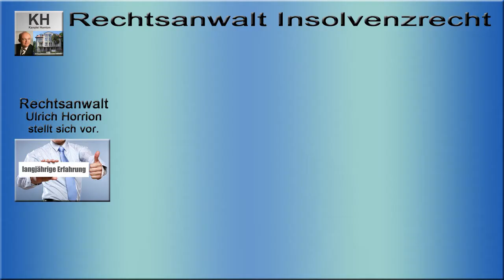Rechtsanwalt Insolvenzrecht stellt sich vor - Kanzlei Horrion in Dresden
Die Kanzlei Ulrich Horrion betreut grundsätzlich Mandanten auf allen Rechtsgebieten. Spezialisiert ist sie auf den folgenden Rechtsgebieten:

❶ Insolvenzrecht ❷ Gesellschaftsrecht,❸ Arbeitsrecht
Die Kanzlei vertritt und berät:

❶ Wirtschaftlich Selbstständige - Unternehmen,
❷Privatpersonen und Vereine,
❸ Öffentlich-rechtliche Körperschaften.

Profil Kanzlei Ulrich Horrion - Insolvenzrecht

Die Themenschwerpunkte im Insolvenzrecht sind:

► Unternehmensfortführung - Unternehmenssanierung,
► Aussergerichtliche Sanierung,
► Restschuldbefreiung,
► Insolvenzbeantragung,
► Insolvenzanfechtung,
► Insolvenzstrafrecht,
► Gläubigerberatung,
► Schuldnerberatung.

►Werdegang Rechtsanwalt Ulrich Horrion - Insolvenzrecht

Insolvenzrecht, Arbeitsrecht und Gesellschaftsrecht sind die Themenschwerpunkte der 1990 gegründeten Rechtsanwaltskanzlei Ulrich Horrion in Dresden. Mandanten mit Fragen aus anderen Rechtsgebieten werden dort selbstverständlich ebenso betreut. Das Studium der Rechtswissenschaft absolvierte er an der Freien Universität Berlin und an der Universität Bochum. Nach dem zweiten juristischen Staatsexamen war er zunächst zwei Jahre lang als Anwalt im Anstellungsverhältnis tätig.

►Philosophie der Kanzlei Horrion - Insolvenzrecht

"Die Philosophie meiner Kanzlei ist die Rechtsberatung in einem engen persönlichen und vertrauensvollen Verhältnis zum Mandanten. Motivation und Kreativität sind für unsere Tätigkeit wichtige Kriterien. Es ist uns ein besonderes Anliegen, den Mandanten in seiner Lage zeitnah und konstruktiv zu unterstützen, um so ein hohes Maß an Zufriedenheit zu erreichen.

►25 Jahre Berufserfahrung - Inslovenzrecht

Er verfügt über eine langjährige Berufserfahrung in der anwaltlichen Tätigkeit, und zwar sowohl in der außergerichtlichen Beratung als auch in der Prozessvertretung. In den 25 Berufsjahren hat Rechtsanwalt Horrion über 6.000 Mandate abgewickelt.

►Videokonferenz Kanzlei Horrion - Insolvenzrecht

Sparen Sie Kosten und Zeit! Durch eine Videokonferenz - über das Skype-System - können Sie mit mir Kontakt aufnehmen und eine Beratung vereinbaren und durchführen. Somit fallen keinerlei Fahrtkosten oder Fahrzeiten an.

►Blog Kanzlei Horrion - Insolvenzrecht

Rechtsanwalt Ulrich Horrion veröffentlicht in seinem Blog "Insolvenzrecht" regelmäßig aktuelle Informationen und Urteile aus verschiedenen Rechtsgebieten. Hier können Sie Kommentare oder Anmerkungen zu den Artikeln abgeben oder sich als Autor beteiligen.

►Videokanal Kanzlei Horrion - Insolvenzrecht Dresden TV

Die Kanzlei Horrion betreibt bei YouTube den Videokanal "Insolvenzrecht Dresden TV". Hier finden Sie regelmäßig aktuelle Videos zu Themen aus dem Rechtsgebiet des Insolvenzrechtes.

►Pressemitteilungen Kanzlei Horrion - Insolvenzrecht

Rechtsanwalt Ulrich Horrion schreibt und veröffentlicht regelmäßig Artikel für die Presse zu verschiedenen Rechtsgebieten. Diese werden überwiegend im Internet publiziert und sind für jeden Interessenten abrufbar.

►Newsletter Kanzlei Horrion - Insolvenzecht

Lassen Sie sich durch den regelmäßig erscheinenden Newsletter der Kanzlei Ulrich Horrion zu allgemeinen Themen oder aktuellen Urteilen aus verschiedenen Rechtsgebieten per Mail automatisch informieren. Der Newsletter ist kostenlos und kann jederzeit abbestellt